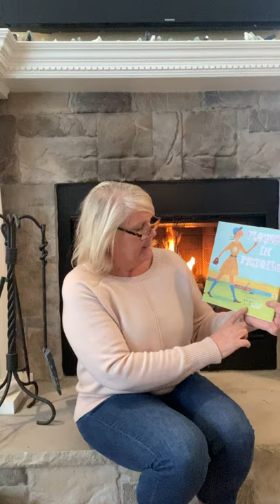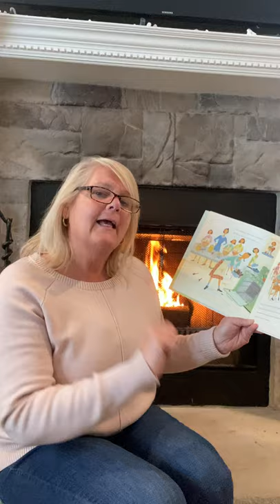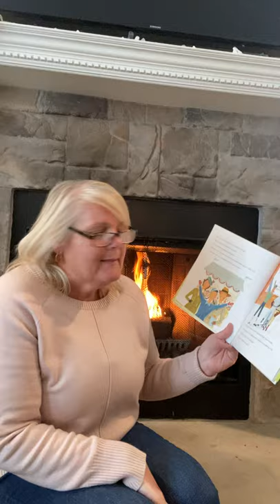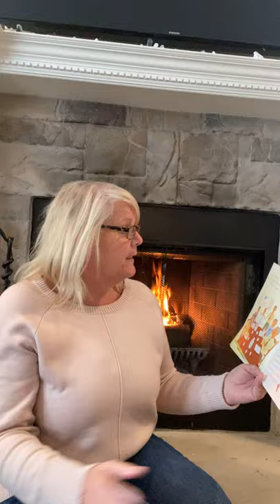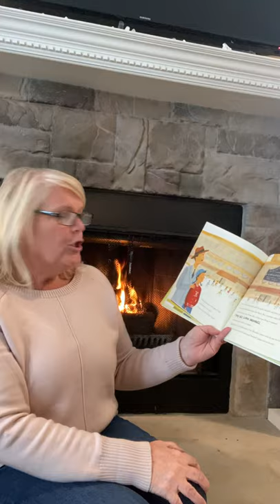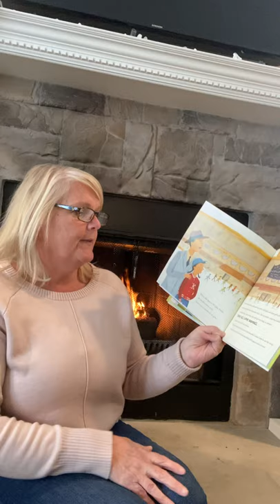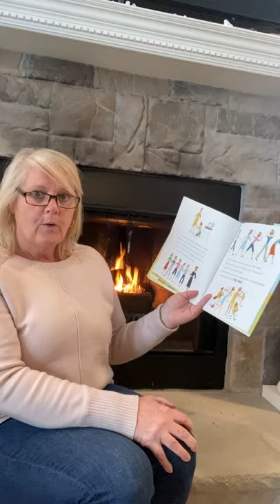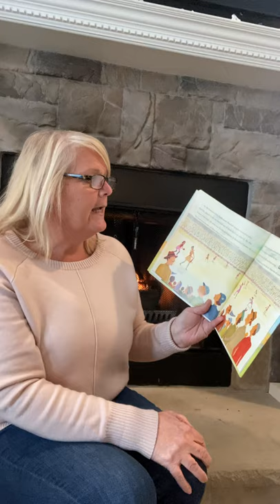Read along with Nurse Mary P.